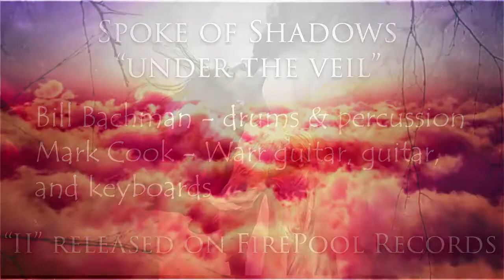Spoke of Shadows "Under the Veil"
Bill Bachman - drums & percussion
Mark Cook - Warr guitar, keyboards, and guitar

The opening track from the album "II".

Released on Firepool Records.